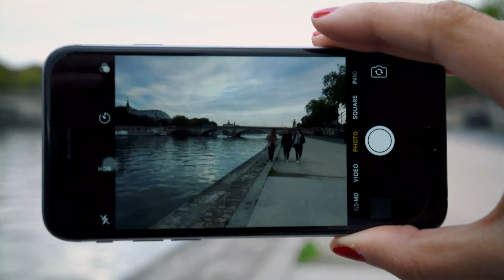Finding the right University - The American University of Paris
Imagine a university where you can live and learn internationally while getting your bachelor’s or master’s degree. Where you can meet students from different parts of the world and still feel an instant connection as part of the same community. Imagine studying at The American University of Paris (AUP) where you will experience all this and more.

Chartered in Paris as a liberal arts college in 1962, AUP is today an international university located at the meeting point of France, Europe and the world. The University provides a curriculum that combines liberal arts inquiry, preparation for professional life, and student-centered, active learning in small classrooms of students from over 100 nationalities. Our global faculty teach 28 undergraduate majors and four core fields of graduate study, all taught in English.